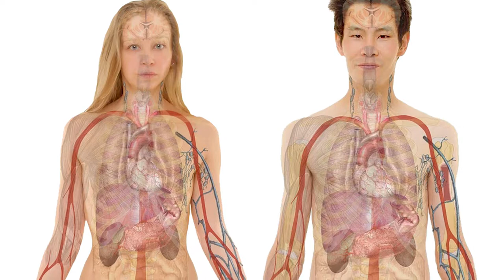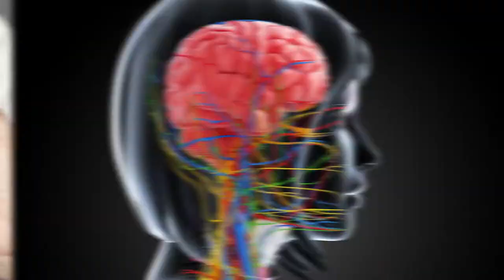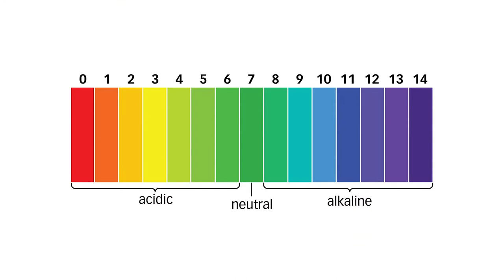Top 10 Lemon Water Benefits You Didn't Know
For such a simple drink, the list of lemon water benefits is impressive. Even if you’re not a big water drinker, you might find yourself reaching for a glass when you check out how awesome it is for your body and mind!

Why lemons? You may ask. What are the reasons to drink lemon water in the morning on an empty stomach?

Well, lemons are packed with nutrients, including vitamin C, B-complex vitamins, calcium, iron, magnesium, potassium. While there are many health benefits of drinking lemon water, when you drink a glass of lemon water every morning on an empty stomach, you’ll aid your body in detox and weight loss, and get to reap many more health-boosting benefits of this tangy drink!

So give lemons a try! Start your day by squeezing half a lemon’s worth of juice into a glass of warm water. You can of course dilute the lemon juice more, depending on your personal taste.

Not only are the health benefits of lemon water endless, it’s one of the most substantial yet simple changes you can make for your health.

8 Amazing Benefits Of Cold Showers – 30 Day Cold Shower Challenge